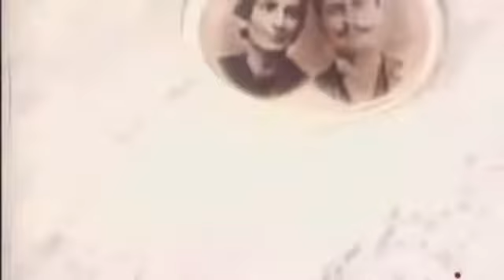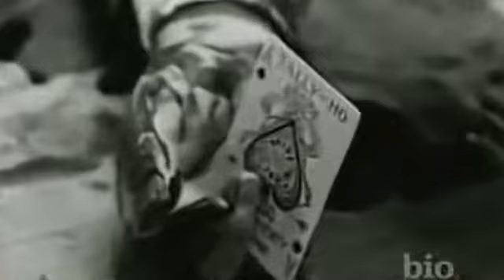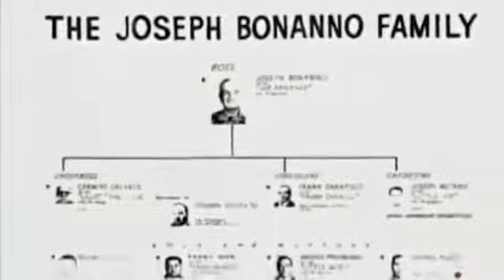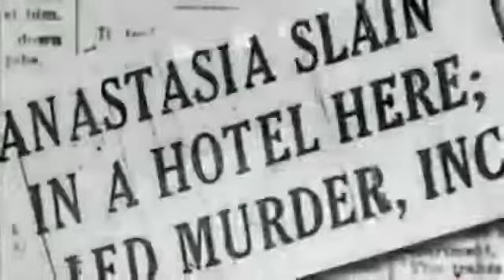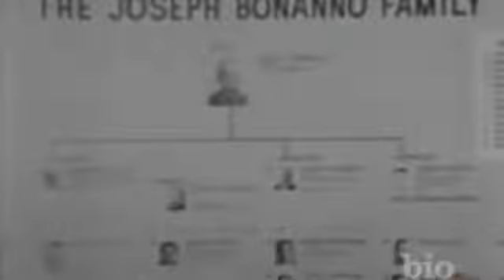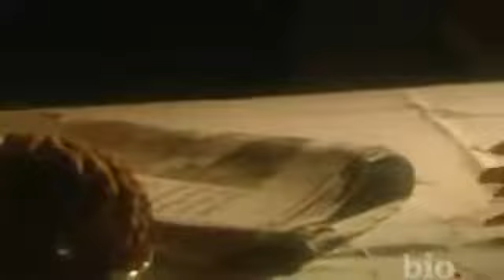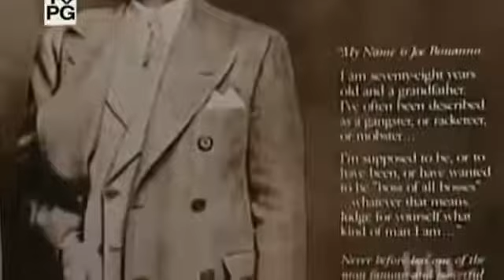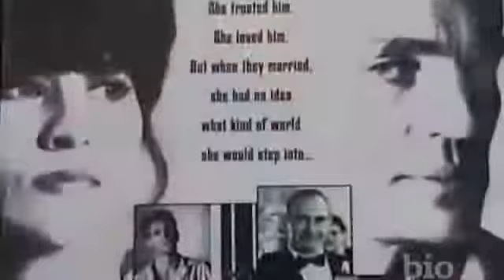Mafia Family Business